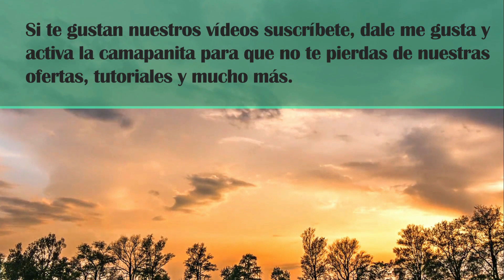20 PROGRAMAS DE AYUDA HASTA $23,000 PARA LA COMPRA DE SU PRIMERA CASA SERGIO 239 440 4104